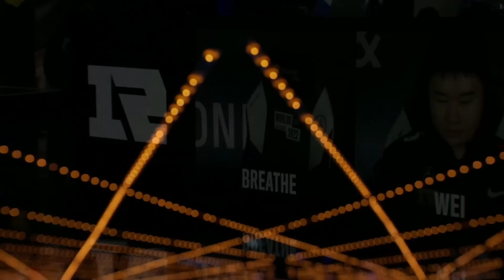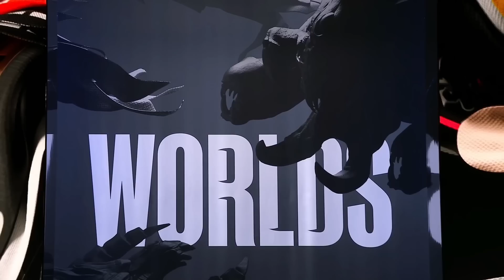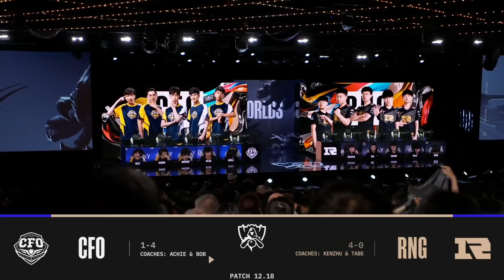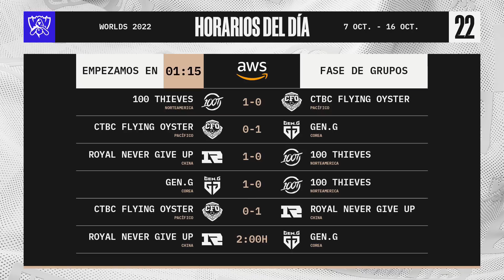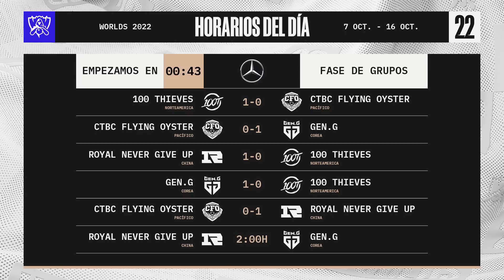CTBC FLYING OYSTER VS ROYAL NEVER GIVE UP - GRUPOS 8 - WORLDS - 2022 - LEAGUE OF LEGENDS